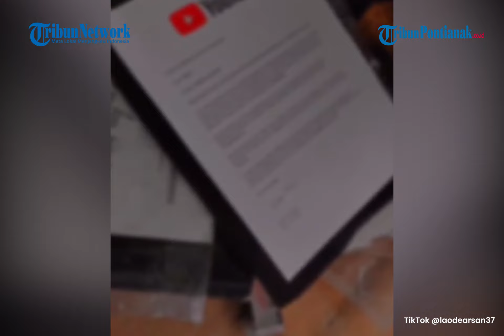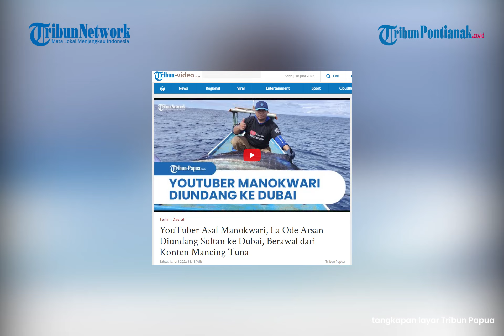YouTuber Asal Manokwari Diundang Sultan ke Dubai, Berawal dari Konten Mancing Tuna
Bak durian runtuh, La Ode Arsan mengalami nasib menggembirakan yang tak disangka.

YouTuber asal Manokwari tersebut diundang taipan atau pengusaha Uni Emirat Arab, yang bermukim di Kota Dubai.

La Ode mendapat undangan khusus lantaran sang taipan terpukau melihat konten YouTube kreasi nelayan tersebut.

Nelayan pemancing tuna di birir utara Samudera Pasifik ini, menyebut pengusaha bernama Muhammad Hamiid itu sebagai “Sultan Dubai”.

“Ini sultan Dubai minta dibawakan umpan tuna. Insyallah kalau sudah vaksin ketiga, Juli ini, saya sudah terbang” ujar La Ode.

Menurutnya, sang ‘Sultan Dubai’ berjanji menanggung semua dokumen perjalanan, akomodasi, dan itinerary fam tour selama dua pekan di kota berjuluk Burj Al Arab itu.

Setidaknya ada lima jenis umpan tuna orderan sultan tersebut. “Ini kreasi saya sendiri, setelah dua tahun penyempurnaan,”

Bahan utama umpan kreasi La ode mulai dari bulu ayam, kemonceng pembersih debu, sutra, plastik gula hingga gelas es cream.

Laode menyebut, perkenalannya dengan ‘Sultan Dubai’ dimulai dari kolom komentar åkun YouTube dan Facebooknya, di akhir masa Pademi Covid-19 lalu.

Dari interaksi dunia maya itu, terungkap sang sultan ternyata hobi memancing.

Sultan ini selalu komen dan minta saya teruskan menghibur dunia dengan membuat konten dua memancing, dan kehidupan nelayan Indonesia.

Si Sultan berbahasa Inggris dan Arab, sementara Laode dan istrinya pakai bahasa Indonesia.

“Untung ada fasilitas translate Google dan YouTube, itupun masih susah,” ujarnya.

Nah, saat niat mengajak Laode ke Dubai kian kuat, Sultan mencari translator.

Komunikasi sang Sultan dengan La Ode selanjutnya difasilitasi seorang tenaga kerja asal Indonesia di Dubai.